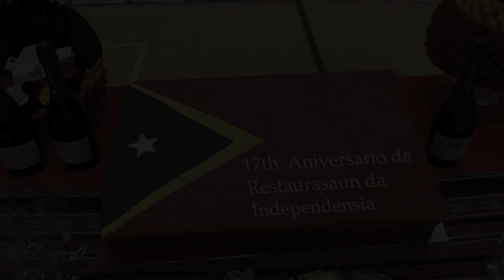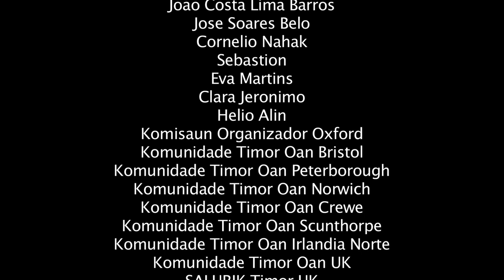Timor UK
Celebration of Restoration 17th Timor Leste Independence day.
Host by Oxford Timor Leste Community Association.
Sort Film Documentary By Arbau-Diu Production Audiovisual.